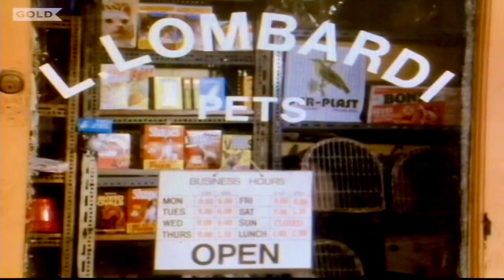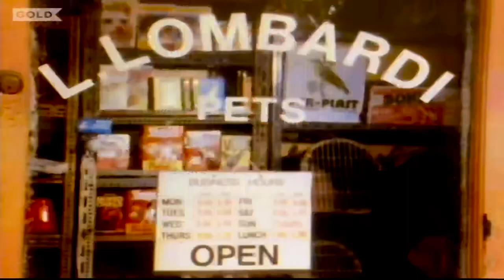“Emergency Canary” Only Fools And Horses “Who’s a pretty Boy” Italian Louie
"Who's a Pretty Boy?" is an episode of the BBC sitcom, Only Fools and Horses. It was the penultimate episode of series 3, and was first broadcast on 22 December 1983. In the episode, Del persuades Denzil to let them redecorate his flat, despite his wife Corrine's objections. Things go awry when they think they have killed Corrine's pet canary.